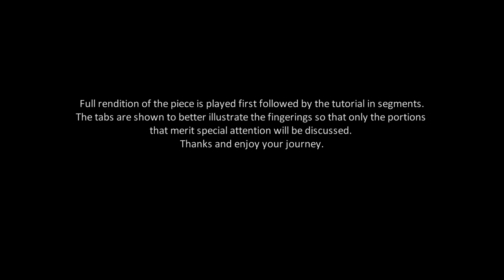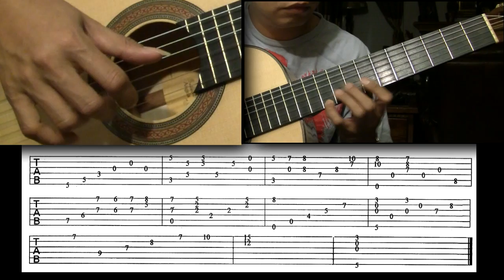VIDEO TUTORIAL: Matud Nila (Ben Zubiri) | RAFFY LATA | Solo Classical Guitar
One of the first Filipino traditional guitar renditions I posted on YT. I finally got around to creating a tutorial vid with the hope that anyone interested in playing this piece can use this video to speed up their study. This is my 7th video tutorial to-date.